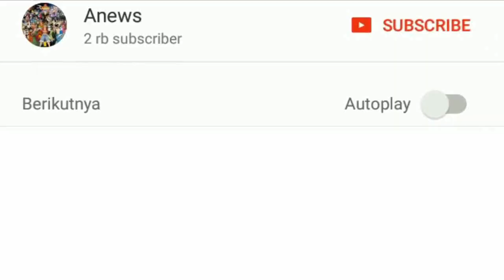Kematian All Might Boku No Hero Academia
Kematian All Might atau Toshinori dari seri Boku no Hero Academia atau My Hero Academia Guru dari Midoriya Izuku atua Deku
Ok, selamat datang di Anews Channel kali ini kami akan membawakan sebuah informasi dari sebuah seri yang bernama Boku no Hero Academia dimana informasi yang akan kami berikan ini sebagian besar hanyalah opini atau pendapat kami sendiri dan tentu saja bisa benar dan juga bisa salah, serta bila teman – teman punya pendapat sendiri silahkan suarakan pendapat kalian dikolom komentar.
Bagi para Fans Boku no Hero Academia nama All Might pasti sudah tidak asing ditelinga, karena dia sendiri adalah salah satu tokoh yang sangat penting di seri ini, bahkan dia sendiri adalah panutan sekaligus orang yang sudah memberikan kekuatan kepada sang tokoh utama bernama Midoriya Izuku, tapi mengapa akhir – akhir ini tokoh yang sangat penting seperti All Might ini dikabarkan akan kehilangan nyawa ?.
Kematian All Might One For All Boku no hero Academia
All Might kehilangan Nyawa saat Bertarung
All Might Guru Midoriya akhirnya Kehilangan nyawa di Manga
Guru One For All Midoriya akhirnya mati oleh salah satu Villain
My Hero Academia kehilangan salah satu Pro Hero
One For all Kehilangan salah satu penerus karena mati
salah satu Pro Hero akhirnya meninggal di Manga My hero academia
Review Manga dan Anime Boku No Hero Academia
Kematian All Might atau Toshinori pewaris One for All sebelum deku
Deku kehilangan guru terbaik yang paling dia banggakan
Pahlawan Terhebat, Boku no Hero Academia meninggal

Terimakasih